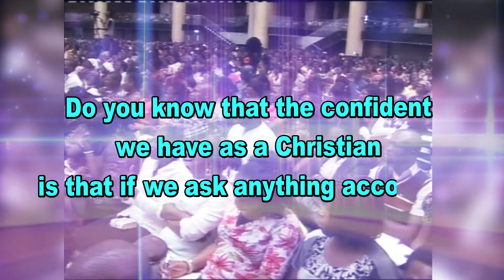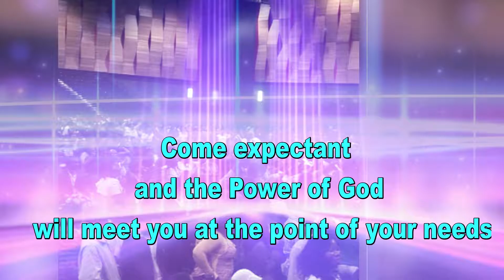God is still working. Join Pastor Chris Ojigbani in London this October 29th 2016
Do you know that the confidence we have as a Christians is that if we ask anything according to His will He heareth us?
JOIN Pastor Chris Ojigbani this October for a powerful singles and married seminar

Theme: Special Prayers with Pastor Chris Ojigbani.

Date: Saturday October 29, 2016. Time 12 noon prompt.

Venue: Transformation House, 66 St John's Hill, Clapham Junction, London SW11 1AD

Come expectant and the power of God will meet you at the point of your needs…